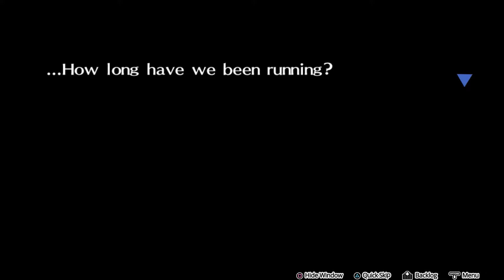Let's Play Persona 4 Dancing (Part 4): Tomoe Rescue [Blind]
Persona 4: Dancing All Night is a rhythm game for the PlayStation Vita developed by Atlus and Dingo. The game is compatible with the console version of the Vita, the PlayStation TV. It features remixes of the soundtrack and dancing characters from Persona 4. Some of the contributing remixing artists include Akira Yamaoka, Norihiko Hibino, Daisuke Asakura, and Towa Tei.

-Created by legendary Persona series music composer Shoji Meguro, the songs featured in this game include selections from Persona 4, Persona Q, and Persona 4 Arena. There are over 25 songs, as well as completely new songs specifically composed for P4D.
-In the Story Mode, there are 27 stages that you can play in 4 different difficulty levels for your favorite characters to fight off Shadows! The Free Dance Mode allows you to choose a song and dance to see if you've got the skills to do battle.
-P4D is PSTV compatible, and the fully voiced story mode features a brand new plot that carries on the story from previous titles in the series, bringing in familiar faces with new costumes, and a new character.
Each member of the Investigation Team has been given a dance-ready style! You can spend the money you earn in the Free Dance Mode on costumes and dress your favorite character up in chic outfits.